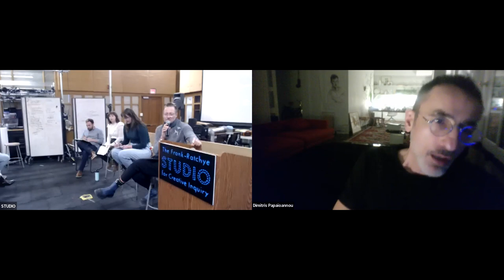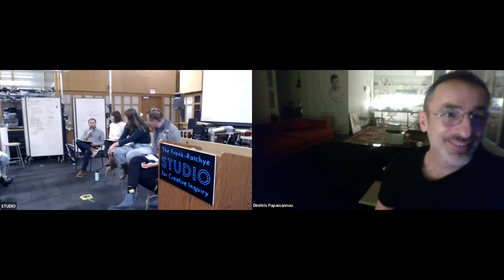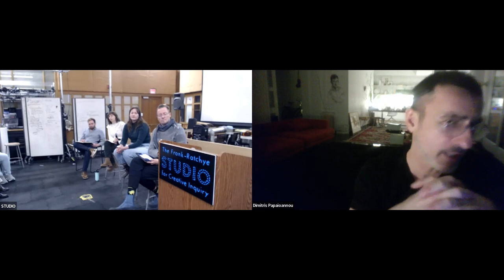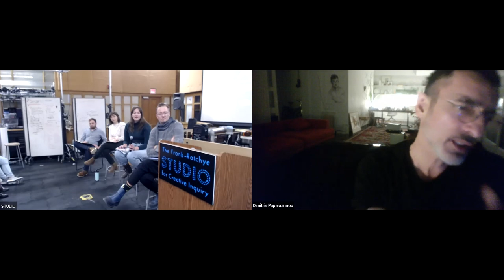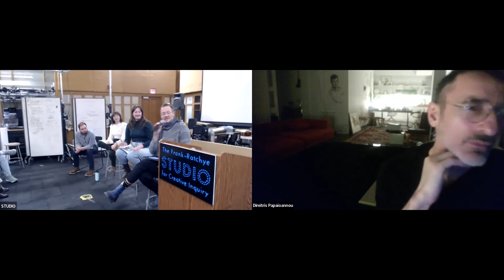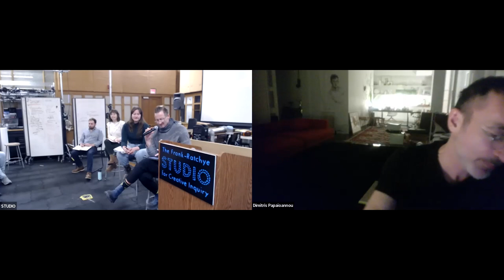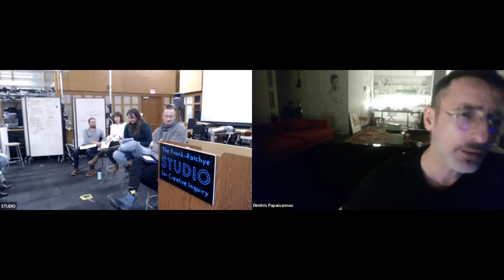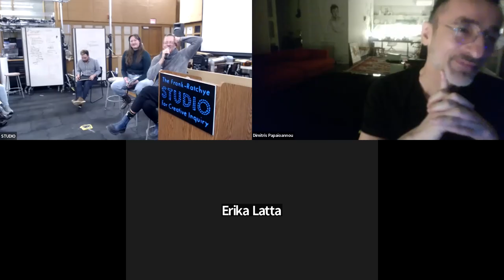Dimitris Papaioannou The Great Tamer: Screening Q&A // Steiner Lecture in Creative Inquiry, 2/5/2023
On Sunday February 5th the STUDIO hosted a screening of Dimitris Papaiannou’s “The Great Tamer,” followed by a Live Q&A with Dimitris via zoom, moderated by Prof. Talijancic, along with a panel of MFA John Wells Directing Fellows and Professor Erika Latta (Assistant Professor of Theater Performance, School for the Contemporary Arts at Simon Fraser University in Vancouver, Canada.)

This work is brought to the STUDIO by Ivan Talijančić of Contemporary Performance Practices and Special Visiting Faculty in the School of Drama John Wells Directing Program, with support from the 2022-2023 Sylvia & David Steiner Speaker Series, and in collaboration with Simon Fraser University / School for the Contemporary Arts.

“The Great Tamer” is a 95-minute performance, created by Dimitris Papaioannou in 2017.

It was initiated as a commission by Théâtre de la Ville (Paris, France,) in collaboration with the Avignon Festival and of the Onassis Stegi, which stepped in as the main producer. This was the first international co-production of a Dimitris Papaioannou piece.

As DP has said in several discussions with the public, the emotion that caused this sequence of images was the one stored inside him as he followed the unfolding of events in the wake of 20-year-old Vangelis Yakoumakis’ bullying tragedy in Greece in the winter of 2015.

The title was given by Aggelos Mendis, who designed the costumes and collaborated in the work’s art direction, and who also came up with the titles for DP’s four most recent pieces. Homer’s concept of time as Chronos Pandamator, “Time Who Tames All Things”, is the reference.

“The Great Tamer” toured for two and half years, through 4 continents, 23 countries and 38 cities. It was presented a total of 112 times, before over 90.000 spectators.

Dimitris Papaioannou gained early recognition as a painter and a comic-book artist. He then turned to the performing arts as a director, choreographer, performer, and designer of sets, costumes and lighting. A fine arts graduate, he approaches the creative process through imagery and drawing. The first artistic cycle of his stage work revolved around Edafos Dance Theatre, the group he worked with for 17 years until 2002. Medea (1993), presented at the 1998 Dance Biennale, marked the company’s transition to big venues, and is considered the touchstone of his oeuvre. His work on creating the opening ceremony for the Athens Olympics in 2004 brought Dimitris Papaioannou international renown. Since 1986, his personal work has been a hybrid exploration of experimental dance: a blend of physical theatre, motion art and performance, in which he interrogates creation, identity and the legacy of our Western cultural memory.

Ivan Talijancic is a director and cultural producer working at the intersection of theater, film, dance, performance, music, installation art and new media, in New York City and around the globe. Born in the former Yugoslavia and raised in Italy before immigrating to the United States, Ivan completed his university studies with a BA in Theatre (cum laude) at the University of California, San Diego and an MFA in Directing at Columbia University’s School of the Arts in New York City on a Kathryn Bache Miller Scholarship, and has assisted Robert Wilson and Julie Taymor as part of his graduate internship program. Immediately upon completion of his studies, Ivan co-founded WaxFactory, for which he has created and produced over 20 performance, installation and film/video works to date, presented on four continents. Alongside his work with the company, Ivan has maintained a dynamic career path as an educator, producer, journalist as well as a freelance director in non-profit and commercial realm.